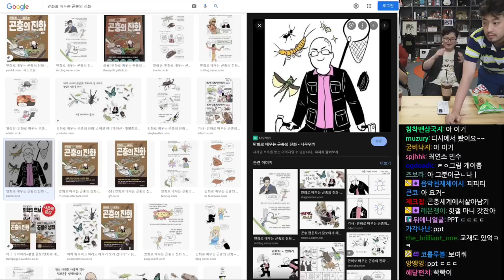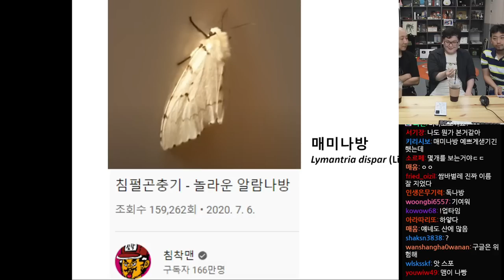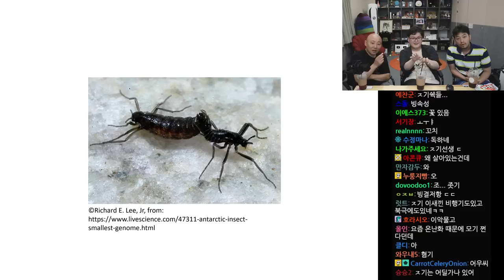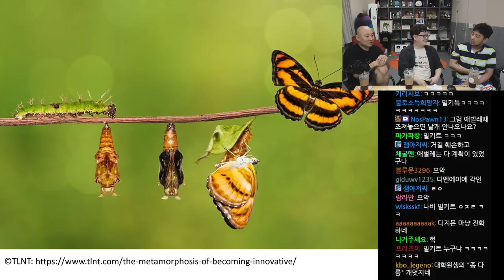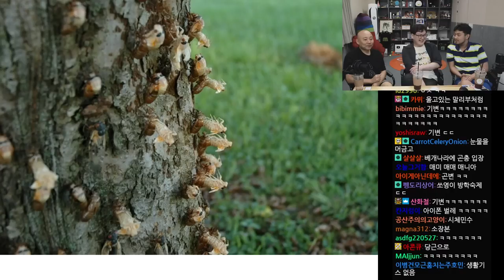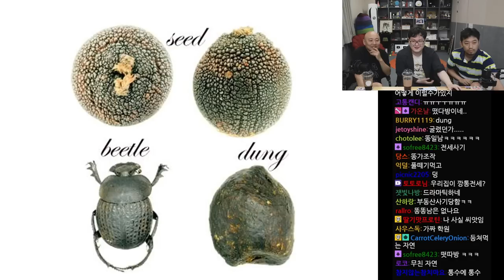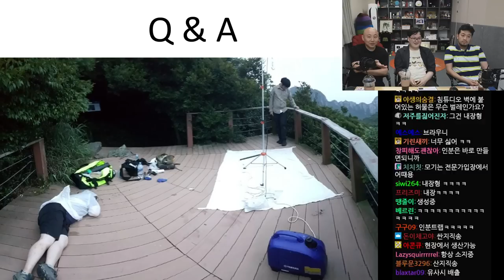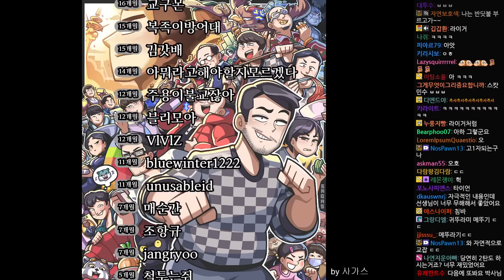2022년 06월 20일 2부 | (벌레주의) 곤충만화가 갈로아 '아무 곤충말 대잔치' 특강